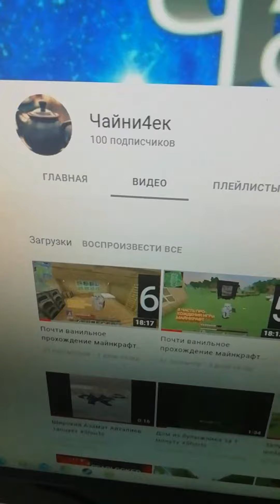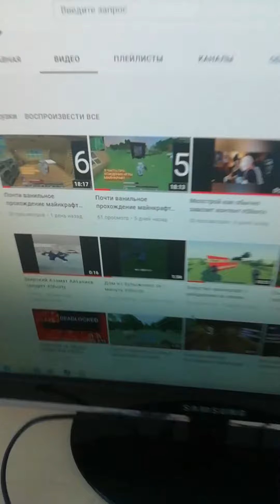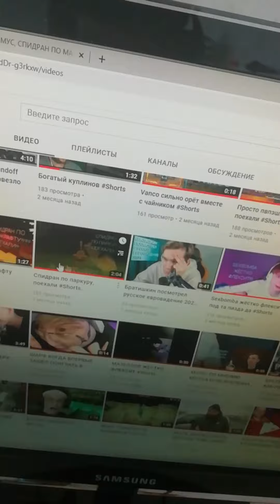Пью водичку на 100 сабов